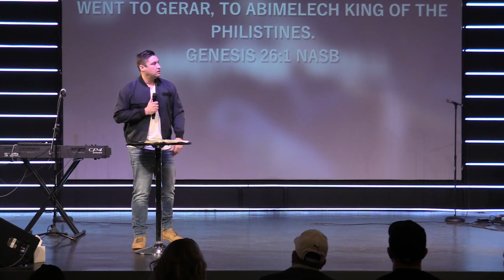Dig Another Well | Pastor Sean Criss | Sunday Service